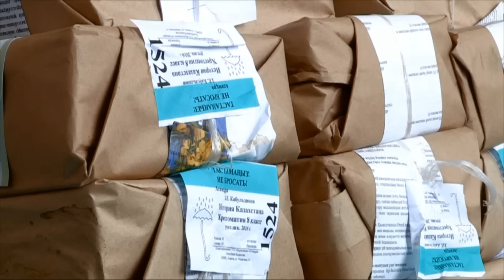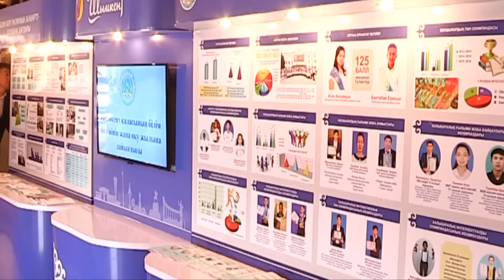В Шымкенте прошла Aвгустовская конференция педагогов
В областном русском драматическом театре прошла городская августовская конференция работников образовательных организаций. В мероприятии приняли участие аким города Шымкент Г.Абдрахимов, руководитель управления образования ЮКО К.Кулажанов, депутаты городского маслихата, представители партии "Нур Отан", руководители организаций сферы образования, педагоги и подведомственные организации отдела образования. В рамках ежегодного собрания учителей были подведены итоги прошедшего учебного года и обсуждены планы на предстоящий.
В ходе встречи градоначальник поздравил всех педагогов и учеников с началом нового учебного года и призвал уделять большее внимание процессу обучения.